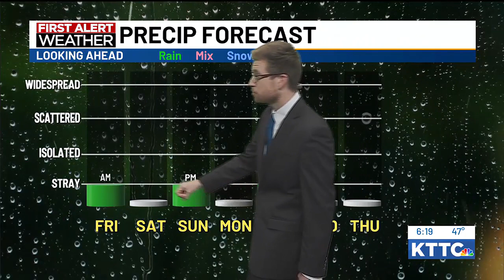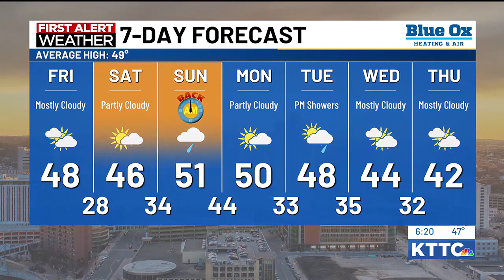David's 6 PM Forecast